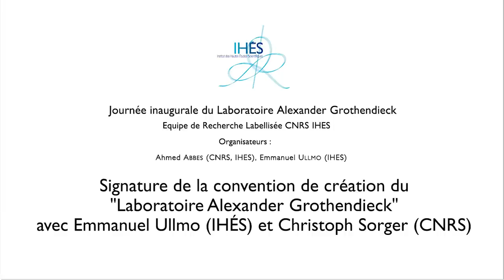Signature de la convention de création du "Laboratoire Alexander Grothendieck"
Signature d'Emmanuel Ullmo (IHÉS) et Christoph Sorger (CNRS)